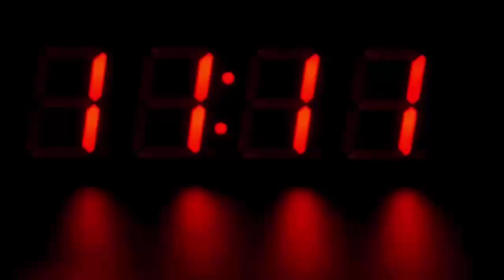1 महीने से खराब एटीएम ठीक करने पहुंचा कर्मचारी, दिखा कुछ ऐसा, खिसक गई पैरों तले जमीन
1 महीने से खराब एटीएम ठीक करने पहुंचा कर्मचारी, दिखा कुछ ऐसा, खिसक गई पैरों तले जमीन...

Let us say that an ATM of 'State Bank of India' which was created in Tinsukia of Assam was lying poor since May 20. The people of bad ATM complained many times, but they have not heard any of the hearings for a few days. When the staff arrives to fix the ATM, they show something in the ATM machine that is seen to slip off the ground beneath their feet.

The rats were knocked down in ATM machine notes

Actually when the employee arrives to fix the ATM machine and they open the ATM machine, show them that the notes inside the machine have been given to them by the rats. The value of the notes in the machine was not 10-20 thousand but around lakhs. Seeing such a condition of notes, the employees present there caught their forehead. The miscellaneous loss of rats has caused huge loss to SBI.

On 11th June, when the case came to the notice of the case when the ATM was used to recover

About this, the SBI official said that an ATM of SBI, made in Lapuli of Tinsukia, was closed from May 20 for any technical reason. When we came to know about the badminton of this ATM, then we complained to the Global Business Solutions (GBS), the company maintaining the ATM and then the company sent the employee on June 11 to fix the ATM.